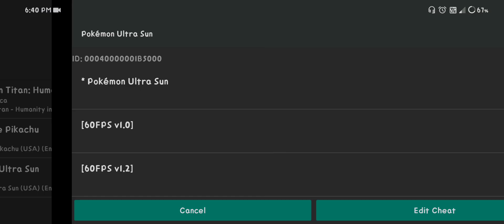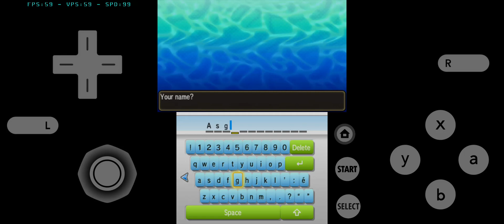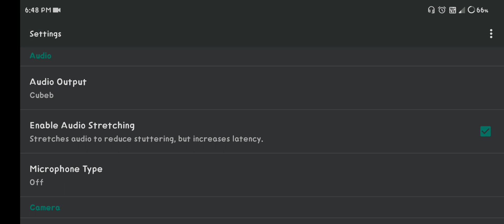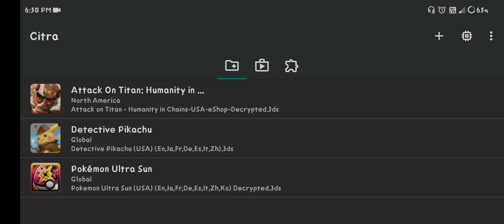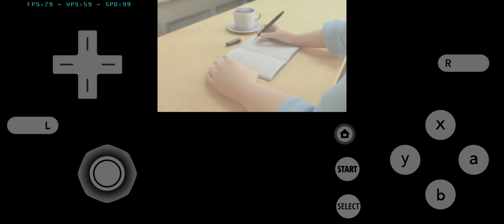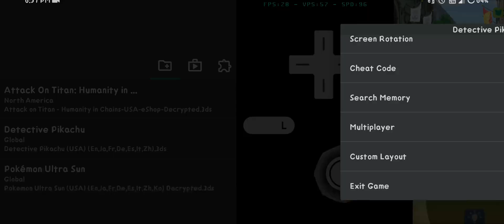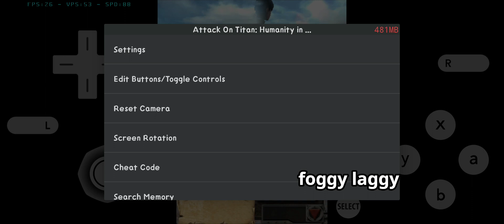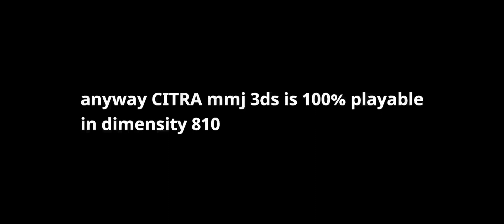CITRA mmj 3ds emulator test on dimensity 810 (poco M4 pro 5g)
device show in this video
poco M4 pro 5g
dimensity 810
4gb RAM

CITRA mmj 3ds link

citra mmj test dimensity 810 3ds emulator,
3ds emulator for mediatek,
citra mmj test dimensity 810 3ds emulator android,
citra mmj test dimensity 810 3ds emulator apk,
citra mmj test dimensity 810 3ds emulator answers,
citra mmj test dimensity 810 3ds emulator bravely default,
citra mmj test dimensity 810 3ds emulator download for android,
citra mmj test dimensity 810 3ds emulator for android,
citra mmj test dimensity 810 3ds emulator fix,
citra mmj test dimensity 810 3ds emulator games,
citra mmj test dimensity 810 3ds emulator gameplay,
citra mmj test dimensity 810 3ds emulator graphics,
citra mmj test dimensity 810 3ds emulator how to use,
citra mmj test dimensity 810 3ds emulator mobile,
citra mmj test dimensity 810 3ds emulator mod,
citra mmj test dimensity 810 3ds emulator on android,
citra mmj test dimensity 810 3ds emulator settings,
citra emulator android test